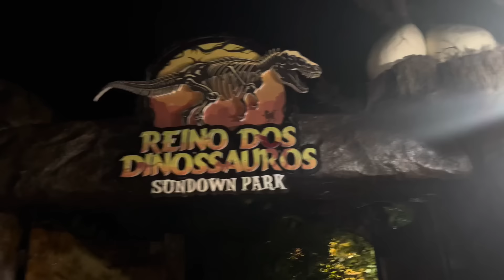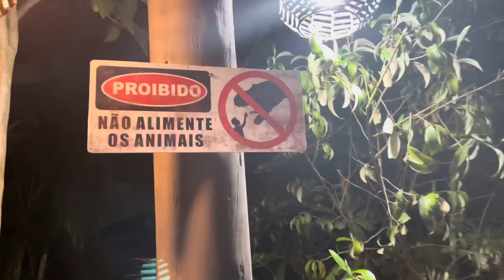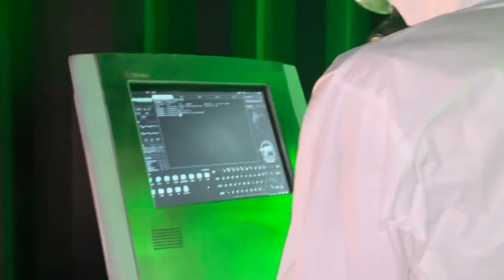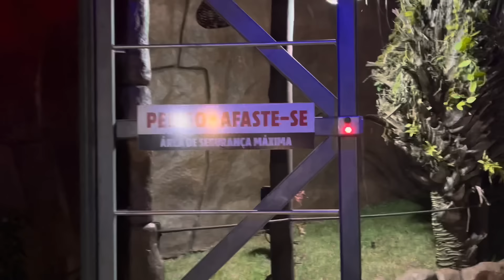ENTRAMOS NO REINO DOS DINOSSAUROS PARA RESGATAR A ARLEQUINA! A PENNY PEGOU ELA!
No vídeo de hoje, o Canal da Belinha visita o Reino dos Dinossauros no @Sundown Park junto com o Coringa e a Arlequina, mas a irmã do It a Coisa,  a Penny, aparece e faz algo terrível. Se você está curioso pra descobrir o que vai acontecer, assista o vídeo até o final e deixe o seu like.

Instagram do SUNDOWN PARK: @sundownpark
Instagram do REINO DOS DINOSSAUROS: @reinodosdinossauros

kwai: canaldabelinha